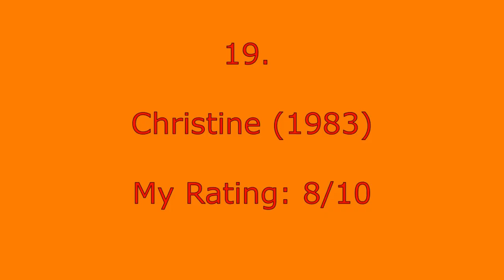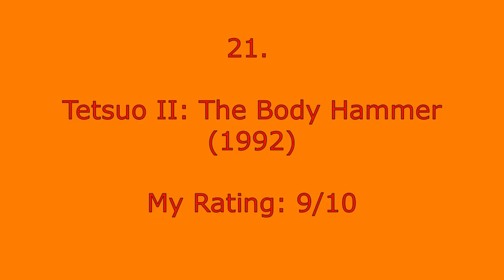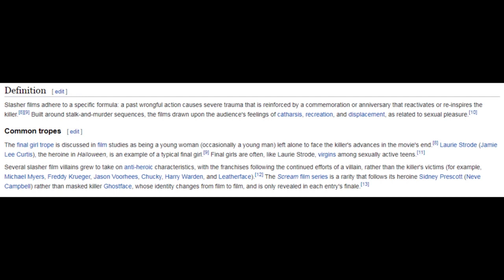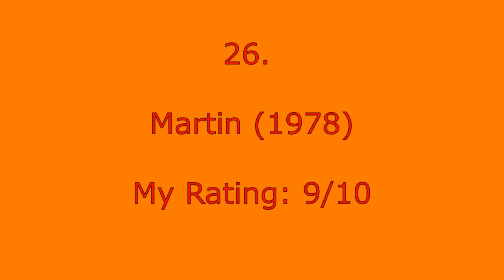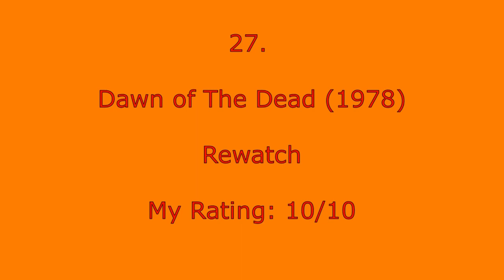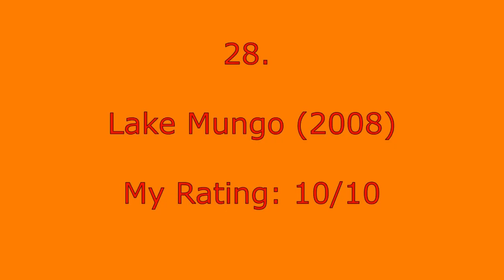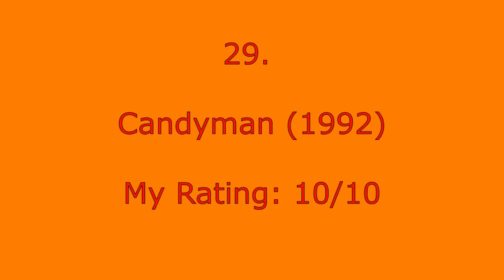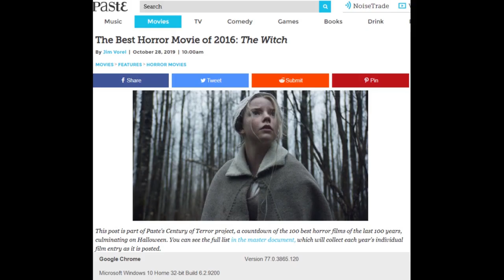5 Sentence Reviews: The 31 Days of Horror 2019 (Part 2)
I tend to ramble when I talk about movies, so I decided to challenge myself with a new format of review, the five sentence review. In this video I will be reviewing 29 movies and 2 TV shows that I watched during the month of October for my annual tradition: The 31 Days of Horror.

Movies discussed and timestamps are listed below.

18. The Curse of The Werewolf (1961) 0:00
19. Christine (1983) 0:51
20. Resolution (2012) 2:15
21. Tetsuo II: The Body Hammer (1992) 3:35
22. Hellbound: Hellraiser II (1998) 4:47
23. A Bay of Blood (1971) 6:00
24. Hagazussa (2017) 7:13
25. The Haunting of Hill House (TV Series) (2018) 8:38
26. Martin (1978) 10:51
27. Dawn of The Dead (1978) 13:31
28. Lake Mungo (2008) 15:21
29. Candyman (1992) 16:39
30. The Wailing (2016) 18:25
31. The Witch (2016) 20:08
Some thoughts on The Lighthouse (2019) 21:36

Also Featuring:

The Calling (Main Theme From Martin) by Donald Rubinstein
The Gonk (from Dawn of The Dead) by Herbert Chappell
Candyman Opening Theme By Philip Glass